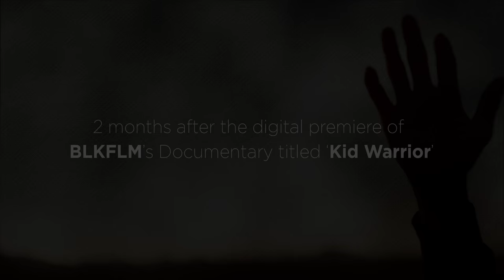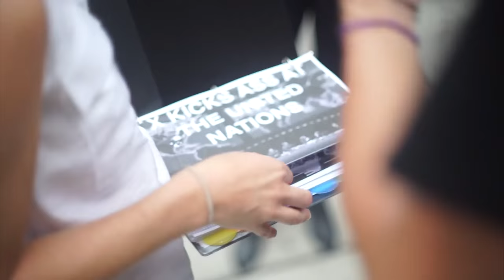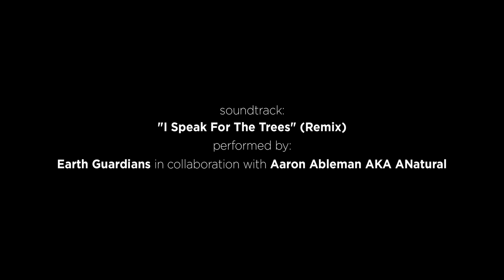Young Environmental Activist Xiuhtezcatl Roske-Martinez Visits the United Nations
On June 29th, fifteen-year-old indigenous climate activist and eclectic hip-hop artist Xiuhtezcatl Roske-Martinez visited the United Nations to address a packed audience (including fellow speaker Robert Redford) about encouraging global efforts in combatting climate change. New York filmmaker Vanessa Black, who documented Roske-Martinez's childhood in the short film KID WARRIOR, was also on-hand to film the day's events. We spoke to Black about the perks and protocols of filming at the United Nations, future collaborations with Roske-Martinez, and the careful yet constructive fusion between documentary filmmaking and environmental activism. and follow us